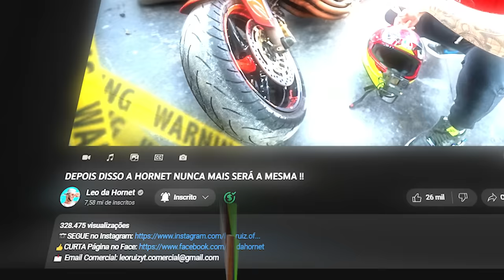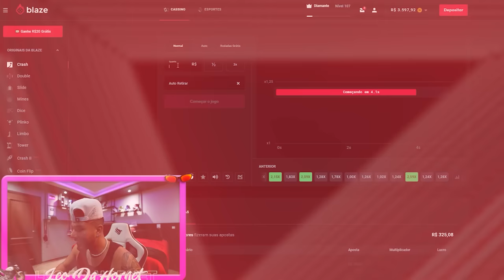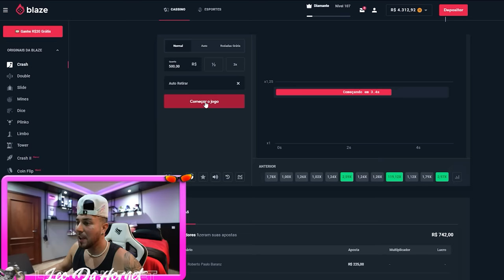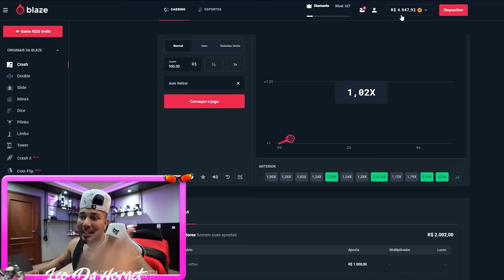PROJETO DA HORNET ESTÁ EM 60% !! * olha ela toda desmontadaaa 😱*